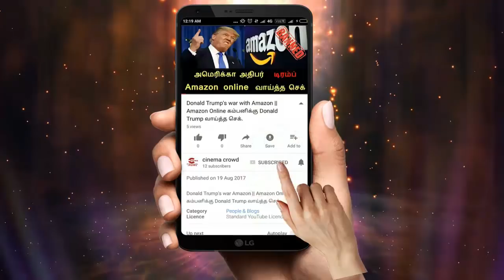Nandhini Serial Feb-5th-2018 episode || Nandhini 5/2/18 episode